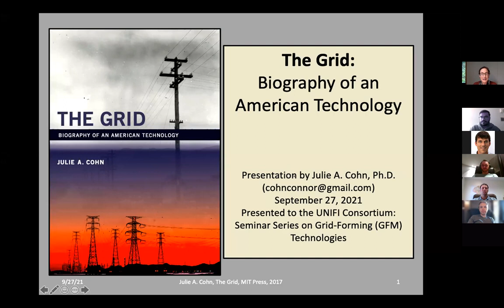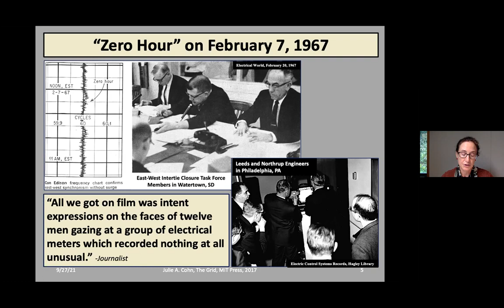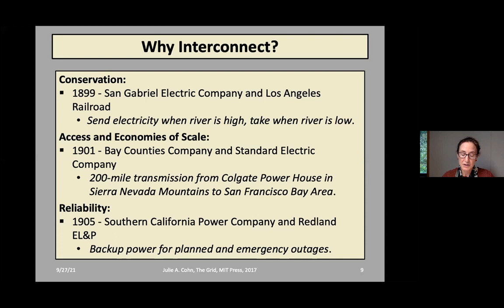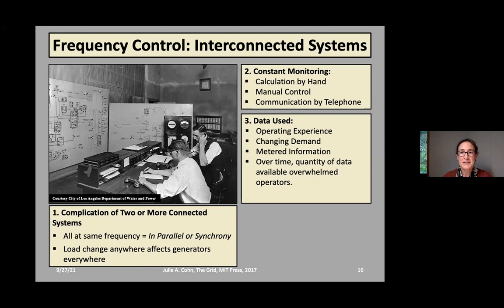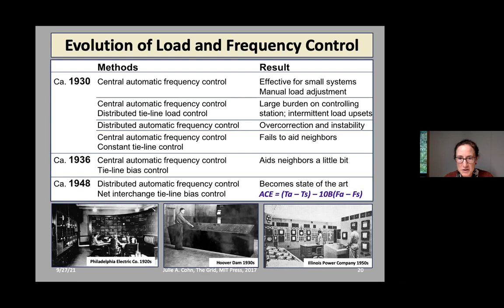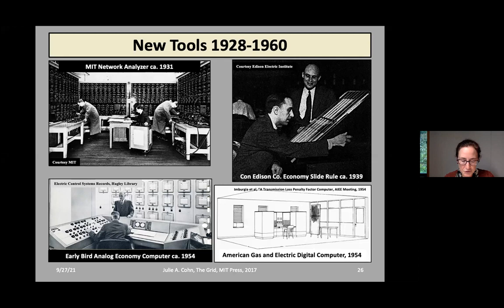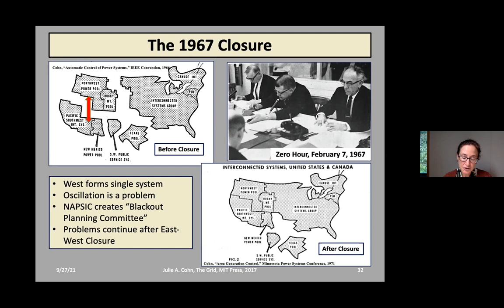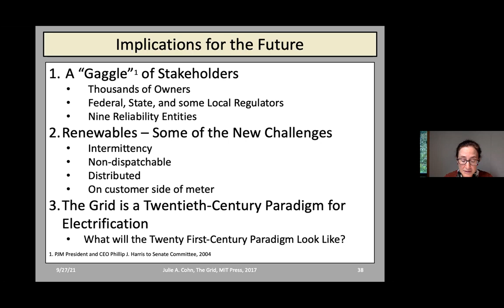Julie Cohn: The Grid: Biography of an American Technology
UNIFI Seminar Series